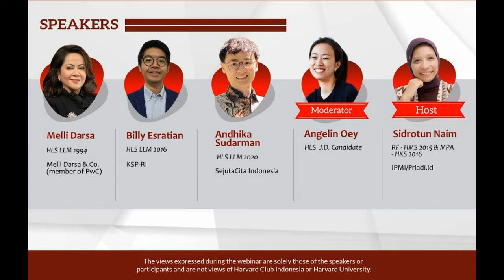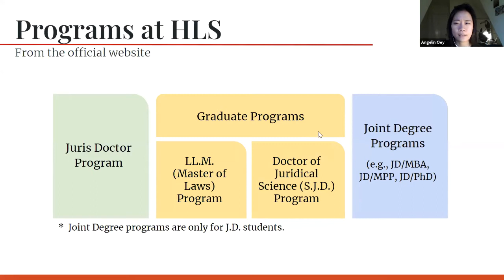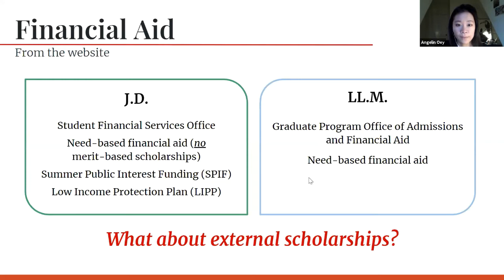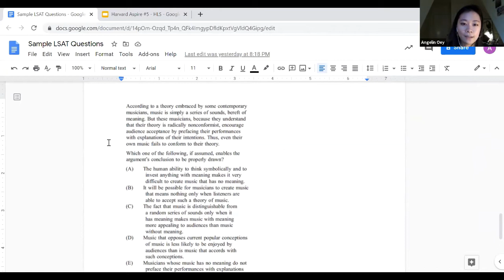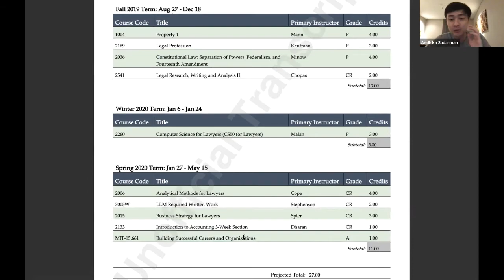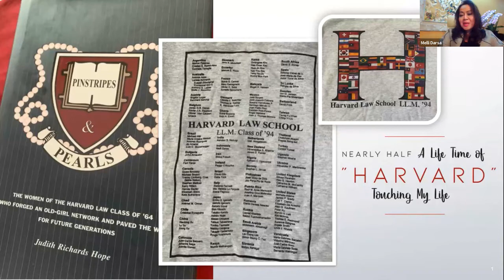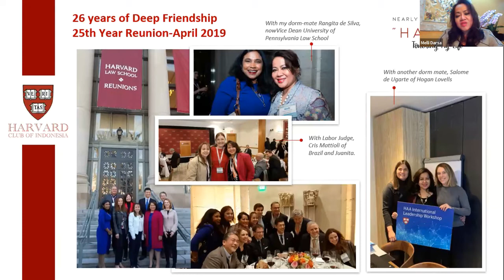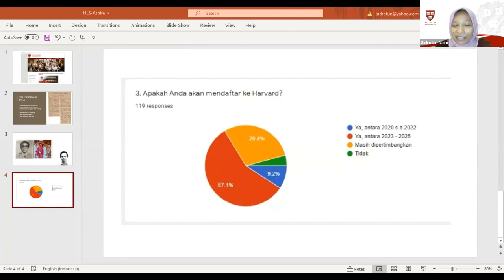Harvard Aspire #5 = Law (HLS)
Harvard Aspire Series #5: Alumni Sharing & Info Session Harvard Law School (HLS)

SPEAKERS:
1. Melli Darsa. HLS LLM 1994. Melli Darsa & Co. (member of PwC).
2. Billy Esratian. HLS LLM 2016. KSP-RI.
3. Andhika Sudarman. HLS LLM 2020. SejutaCita Indonesia.

MODERATOR:
Angelin Oey. HLS JD Candidate 2021.

HOSTED BY:
Sidrotun Naim. RF - HMS 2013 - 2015 & MPA - HKS 2016. IPMI/ Priadi.id

VISIT:
Harvard Club of Indonesia